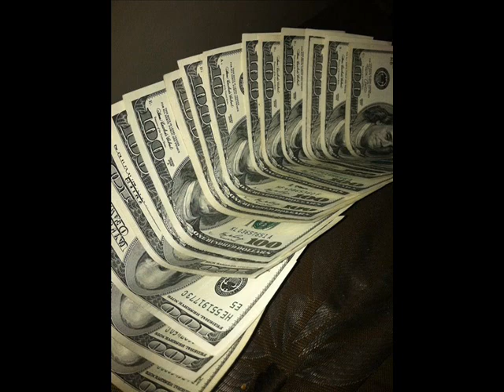Na BooGz Flizzz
Flairs = $$$$ (W.e T.he G.reatest)